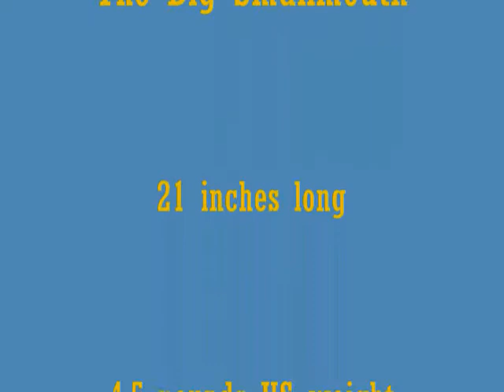Da Big Smallmouth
Battled this bass for ten minutes after it hit my Rapala J-7 on Wixom Lake near Edenville, MI. Now it gets the once-over from the cat (who prefers trout or salmon btw). This mossy back went 21 inches and 4.5 pounds.